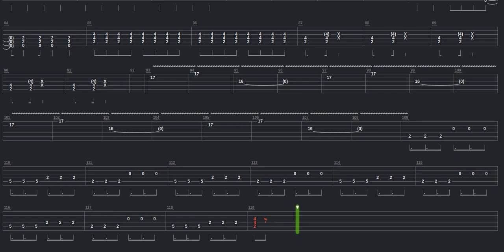Murderdolls White Wedding Tab by Murderdolls + Guitar only + Guitar tab